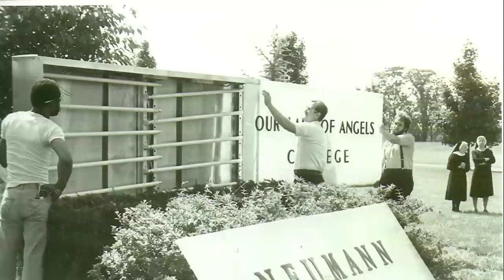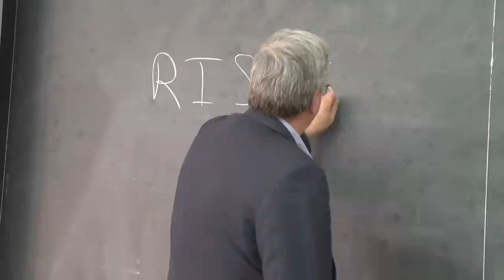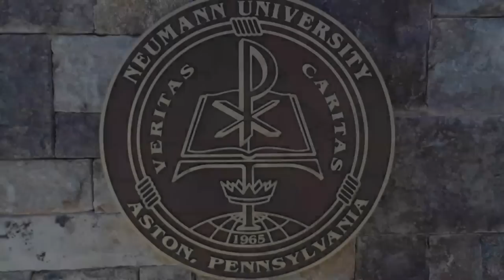Neumann University's Mission, Vision, Identity and Values